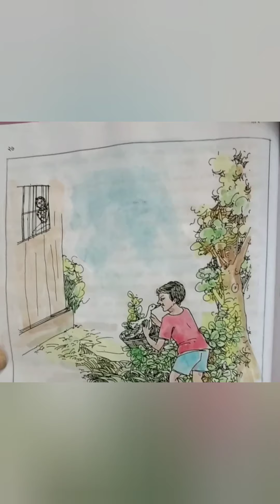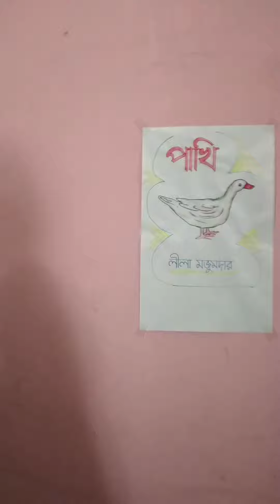৭ম শ্রেণি। বিষয়ঃ বাংলা, পাঠঃ গদ্য-পাখি। মোঃ রমিজ উদ্দীন।